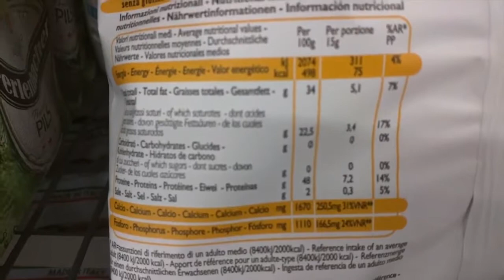[My Mother Is A Narcissist] Day Fourteen Keto Snacks at Lidl 4.2.16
Reupload of Day 1 of 30 days of italian Ginger, which became 21 in the end, and were supposed to be a documentation of my Mother's hoarding and diabetes issues and how to help sort them. It is actually the observing way of the "documentary" that instead made me realise through the help of other people's eyes that my mother has Narcissistic Personality Disorder and abused me emotionally (and molested me sexually) for my entire life, shaming me and trying to keep me silent with the excuse of not "airing dirty laundry in public" or "no good daughter shit-talks her mother, what will people think of you doing that". What hit me when emotionally threatened that way was "I have no problem documenting anything I do or say cause I don't have any cognitive dissonance and if you do something surely you can take the responsibility to stand up for your ideas and actions in front of people. If you can't it means you know hat you do is wrong and you have something to hide. And turns out she did have a lot to hide.

In case you are concerned about me please don't be, this was filmed what is now almost 2 years ago and I have now gone No Contact / Very Low Contact.